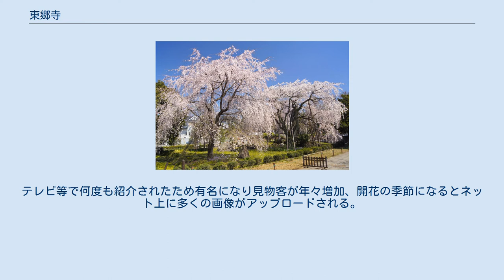東郷寺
東郷寺（とうごうじ）は、東京都府中市にある日蓮宗の寺院。
東郷平八郎の別荘跡に建立された。
 境内東側にある山門は荘厳かつ巨大なもので、2010年度の東京都選定歴史的建造物に指定されている。
1940年（昭和15年）に建立、設計者は著名な建築家・建築史家の伊東忠太である。
のちに黒澤明監督の映画『羅生門』に登場する門のモデルになったといわれる。
映画に登場する羅生門は二階建てだが、二階部分を取り除けば屋根の形状から石段の様子まで、東郷寺山門と瓜二つである。
府中崖線の段丘（ハケ）を利用して造成されており、手前に急勾配の階段がある。
山門の由来は門脇の石碑に記されている。
 門前の枝垂桜 門前に府中市の名木100選にある枝垂桜（しだれざくら）の大木ほか数本ある。
日蓮宗の総本山である身延山久遠寺から苗を移植したもので、春には満開の花を咲かせる。
木によって開花の時期に若干ずれがあるが、ソメイヨシノより早く、3月下旬にはほぼ満開となる。
府中市東部では、都営多磨霊園（1,600本）および同南参道と並んで代表的な桜の名所となっている。
テレビ等で何度も紹介されたため有名になり見物客が年々増加、開花の季節になるとネット上に多くの画像がアップロードされる。
桜のほか階段上の境内には梅の木などが植えられ、季節ごとの花を咲かせている。
 酒井日愼 南部日実 南部光徹